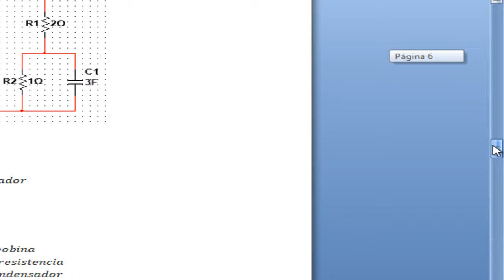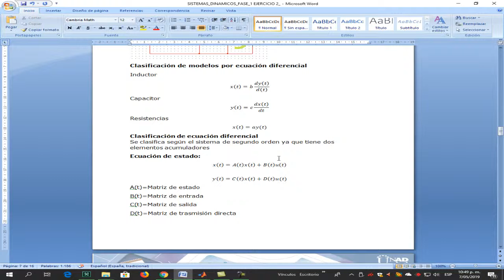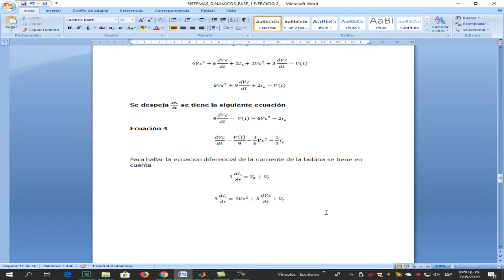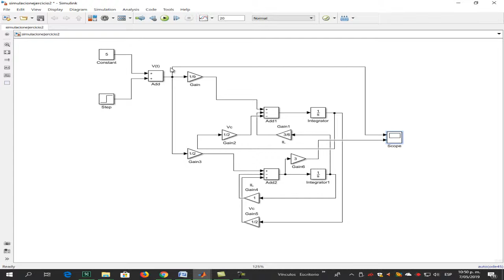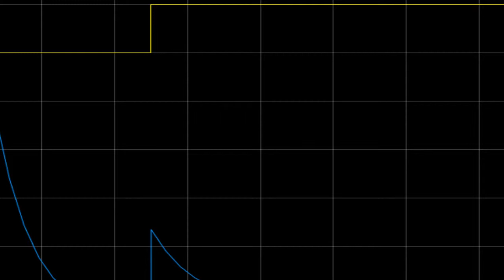SISTEMAS DINAMICOS ETAPA 1 CIRCUITO 2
Universidad nacional abierta y a distancia